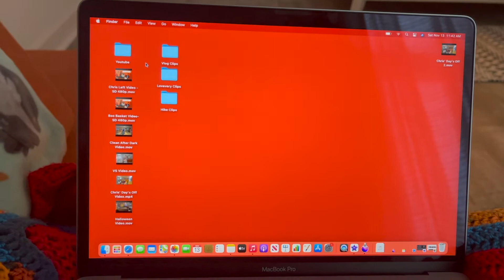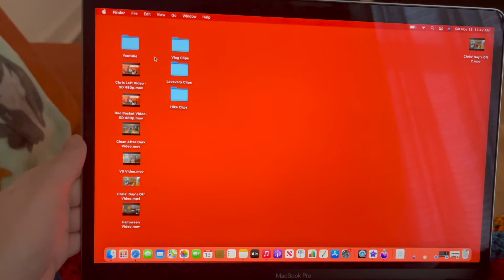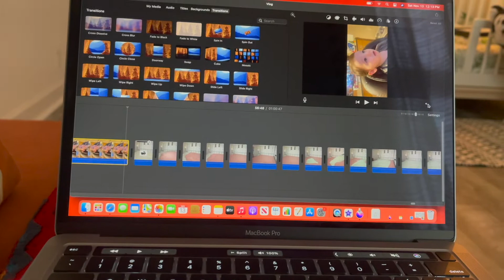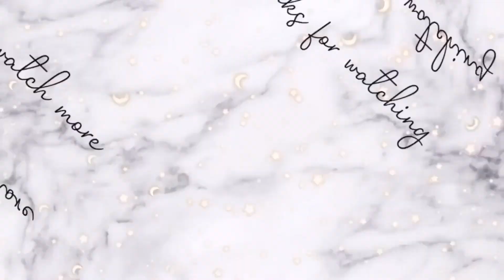BIRTHDAY DINNER VLOG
We post family vlogs as well as motherhood and lifestyle videos.  New videos are posted every Sunday and Wednesday at Seven A.M.  Thank you so much for coming back with us and catching up on all of this beautiful mayhem.  Thank you for clicking on us today and being a part of our YouTube family.  We are honored to be able to share these moments with you.

Second Floor Home Tour coming SOON!!!

Let me know if you are interested in any links!

Equipment/editing
Filming: IPhone 12 Pro Max

Phone arm

Ring light

Editing: iMovie and Canva

Thumbnail: PicMonkey, Picsart and Canva